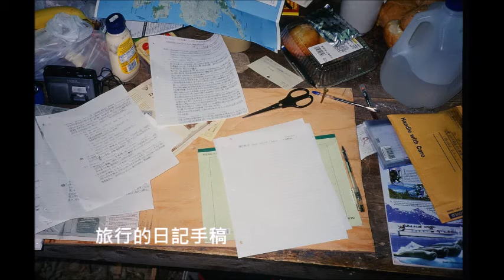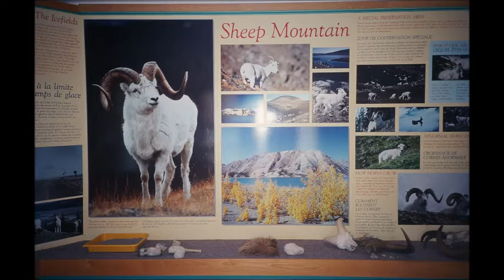單車環球夢| 阿拉斯加單車奇幻之旅 Alaska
感謝27歲的小樹，勇敢地追尋夢想踏上未知旅程，感謝一路護持小樹扭轉命運的天使貴人們，感謝上天和永不放棄的自己。
Dream is power ! Nothing is impossible ! Alaska , my dream hometown.